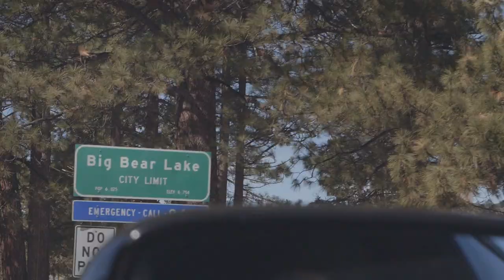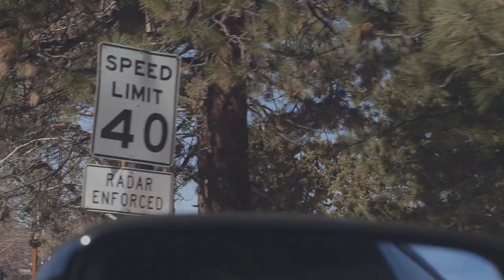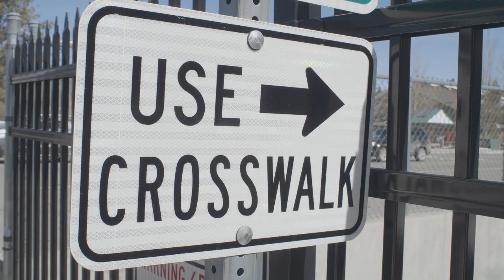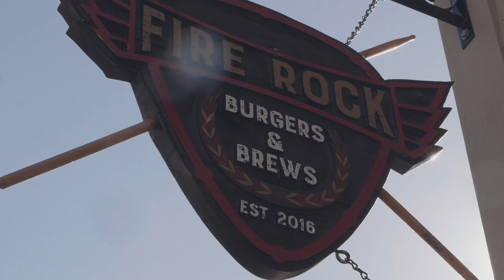Filmmakers using AUTOFOCUS - YES or NO?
Autofocus is a very popular topic. People seem to have a love hate relationship with it. People even buy specific brands because of it. I just want to throw my opinion into the mix. I never use autofocus for many reasons. In this video I break down why and show you the results you can get when using manual lenses. It's not about right or wrong it's about understanding what's possible and becoming a better filmmaker!

Digital HT ND Kit
XLE Series APEX filter

New SLIM Camera BACKPACK

My DRONE

My TRAVEL CAMERA: goo.gl/nGtQhJ